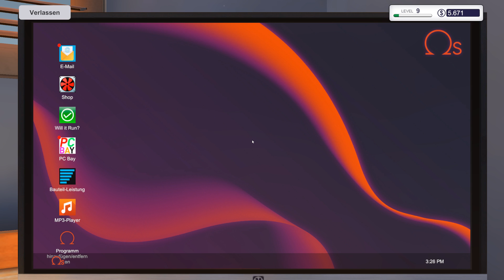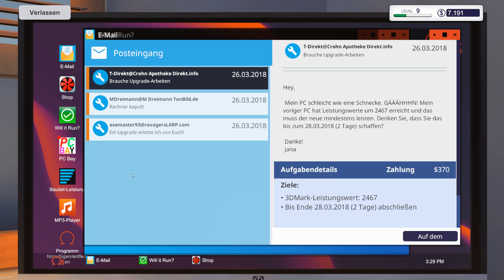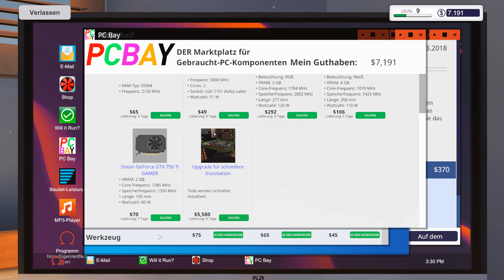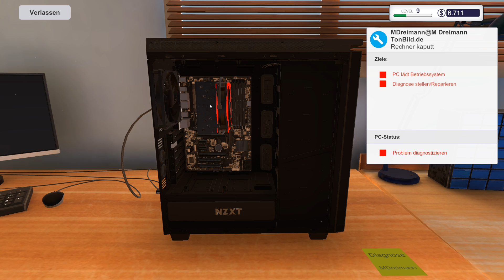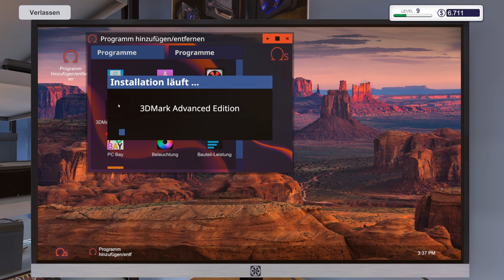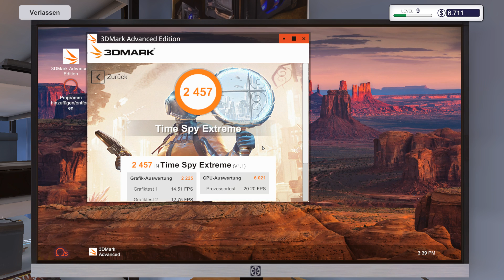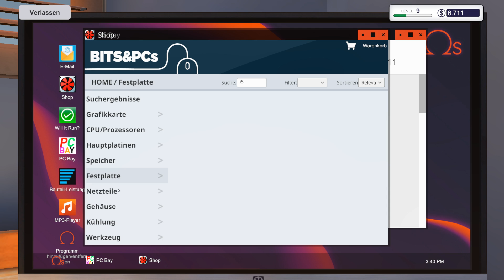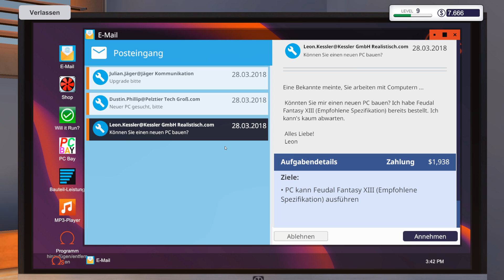PC Building Simulator #27 Kuddelmuddl PC IT SIMULATION Deutsch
PC Building Simulator #26 - Das Deutsch vergessen!

▼ Über SachsenLetsPlayer ▼

 ▼ Support SachsenLetsPlayer ▼

▼ PC Building Simulator Deutsch▼

PC Building Simulator hat mit über 500.000 Downloads seiner Pre-Alpha-Demo bereits viralen Erfolg gehabt und wurde nun liebevoll zu einer vollwertigen Simulation entwickelt, die es Ihnen ermöglicht, den PC Ihrer Träume zu bauen.

Bauen Sie Ihr eigenes PC-Imperium auf, von der einfachen Diagnose und Reparatur bis hin zu maßgeschneiderten Boutique-Kreationen, über die jeder Spieler sabbern würde. Mit einem ständig wachsenden Marktplatz voller realistischer und preiswerter Komponenten können Sie endlich aufhören, von diesem ultimativen PC zu träumen und ihn zu bauen und zu sehen, wie er Benchmarks setzt!

Ist der Bau eines eigenen PCs eine unmögliche Aufgabe?
PC Building Simulator zielt darauf ab, auch dem unerfahrensten PC-Anwender beizubringen, wie seine Maschine zusammengesetzt ist, mit einer Schritt-für-Schritt-Anleitung, die erklärt, welche Teile zusammengebaut werden sollen und nützliche Informationen darüber liefert, was jedes Teil ist und welche Funktion es hat.

Der'Free Build'-Modus von PC Building Simulator ermöglicht es Ihnen, mit einer großen Auswahl an genau modellierten, voll lizenzierten Teilen Ihrer Lieblingshersteller zu experimentieren.
Wenn Geld kein Objekt wäre, was würden Sie bauen?

Der Karrieremodus von PC Building Simulator gibt Ihnen die Verantwortung für Ihre eigene PC-Gebäude- und Reparaturwerkstatt, beginnend mit Ihrer eigenen "gemütlichen" Werkstatt müssen Sie all Ihre technischen Fähigkeiten einsetzen, um die verschiedenen Aufgaben zu erledigen, die Ihnen bevorstehen.
Die Kunden werden Ihnen eine Reihe von Aufgaben anbieten, von einfachen Upgrades und Reparaturen bis hin zu kompletten Systembuilds, die Sie während des Abgleichs Ihrer Bücher durchführen müssen, um sicherzustellen, dass Sie immer noch einen Gewinn erzielen!

▼ Sonstiges ▼